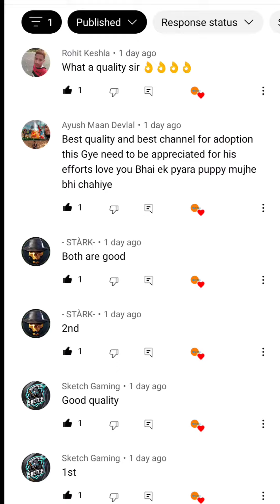Winner Anausmant 15 April 2022 free puppy adoption winner Anausmant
Free dogs puppy adopted
Final announcement
Winner🏆🎉🏆